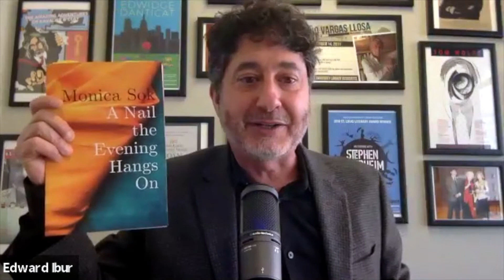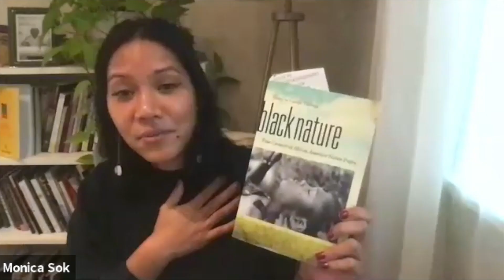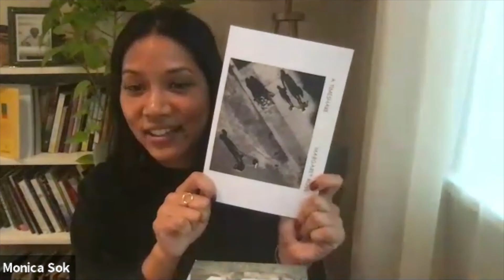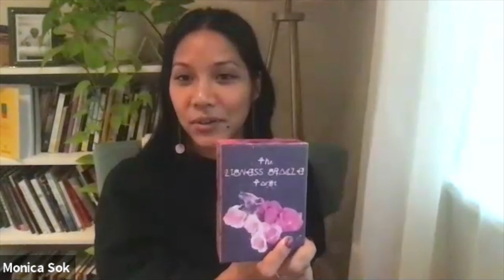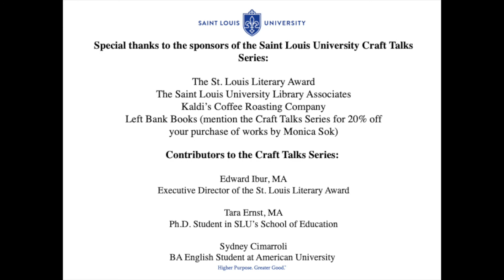A Conversation with Poet, Monica Sok - Craft Talks at Saint Louis University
Monica Sok, a Jones Lecturer at Stanford University,  is a Cambodian American poet and the daughter of refugees. She is the author of the brand new A Nail the Evening Hangs On from Copper Canyon Press. Ms. Sok's work has been recognized with a "Discovery" Prize from 92Y.  She has received fellowships and residencies from the Poetry Society of America, Hedgebrook, the Elizabeth George Foundation, the National Endowment for the Arts, Kundiman, the Jerome Foundation, the MacDowell Colony, the Saltonstall Foundation, and others. Monica Sok also teaches poetry to Southeast Asian youths at the Center for Empowering Refugees and Immigrants in Oakland, California. She is originally from Lancaster, Pennsylvania.

*Please note that the audio and video are slightly out of sync for the first 13 minutes of the video only when interviewer, Edward Ibur, is speaking.